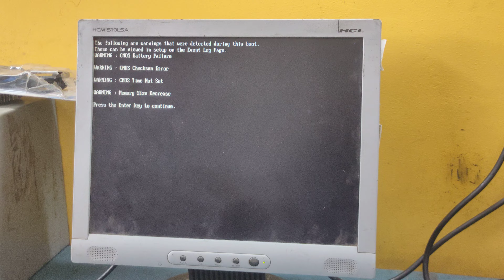How To Repair No Display Computer | Bios Problem No Display Motherboard | Motherboard Not Power On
# No Power On Computer
# how to fix won't turn PC problem
# steps to solve power On problem
# bios
# PC on but not display
# motherboard repair,
# no power,motherboard no power,how to solve motherboard not turn on,
# motherboard repair no power,
# motherboard,
# asus  motherboard power not on,
# motherboard on problem,
# PC no power motherboard light on,
# motherboard is not turn on,
# how to fix motherboard not turning on,
# how to repair desktop motherboard if its does not power on,
# computer not turning on,
# how to repair not turn on PC,
# power not on,motherboard repair in Hindi,
# PC not turning on